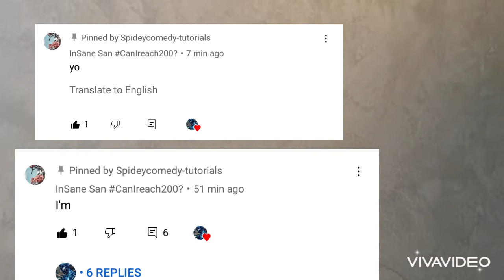Shout out to…..